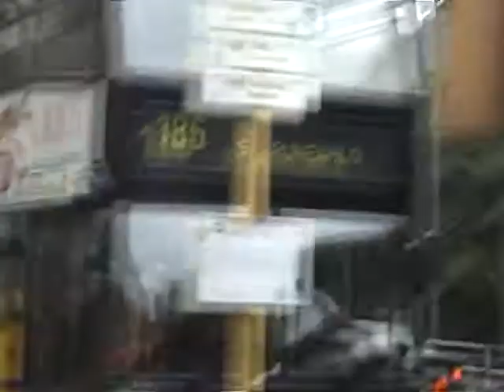U-bahn Berlun U9 und Bus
U-Bhf Friedrich-Wilhelm-Platz